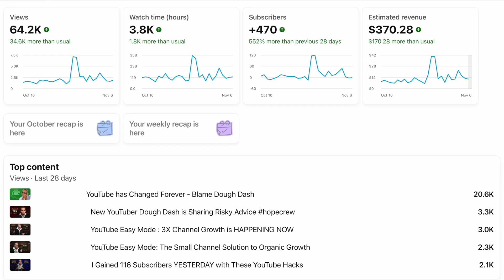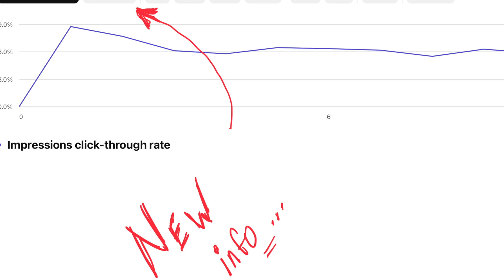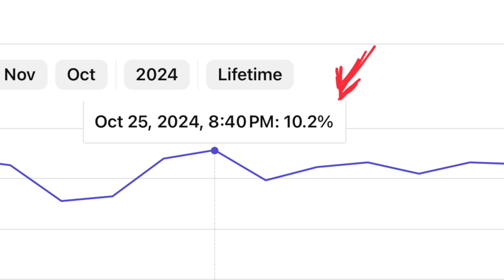New YouTube Analytics Feature 2025 to Get More Views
New YouTube analytical feature has been added to the YouTube Studio app available for android and iOS devices. YouTube analytics in 2025 are important to measure in order to understand how to move forward and get more views. This video goes over a new feature that makes it a lot easier to understand YouTube analytics.